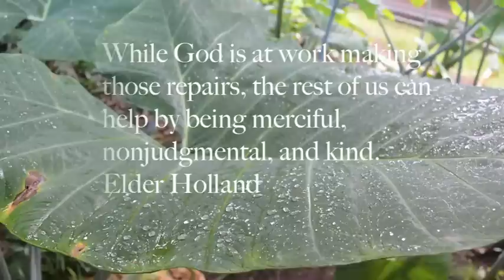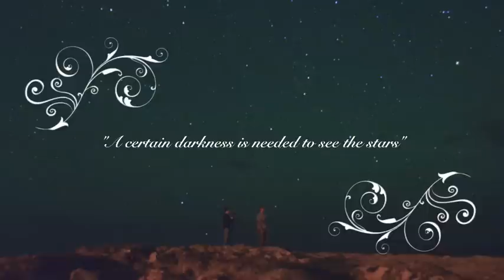The Light In The Dark